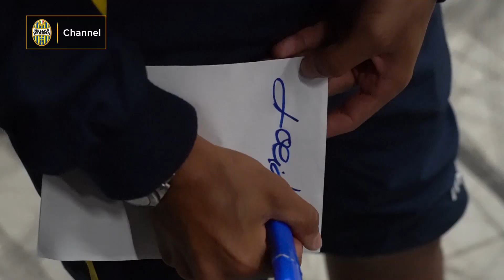Primiero2018: gialloblù a Mezzano per il "Cinebrolo"